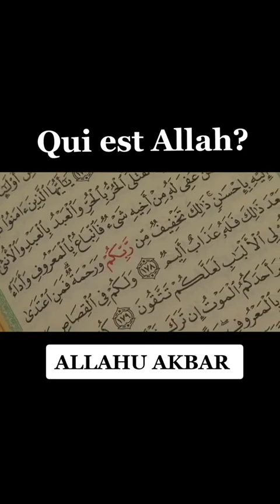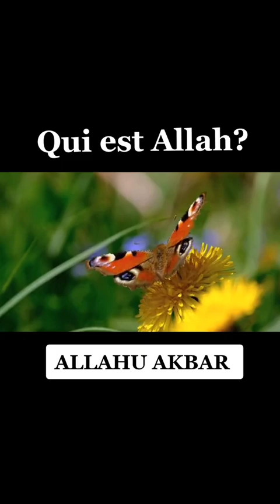immensité DOUNYA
Vidéo de TELMIZ CHEIKHNA